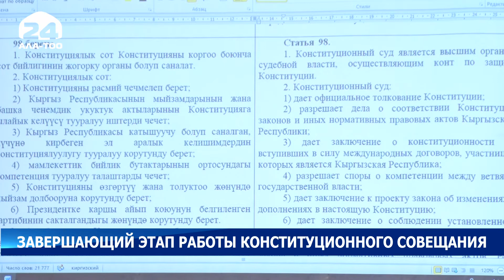Конституционное совещание приступило к редактированию проекта Основного закона